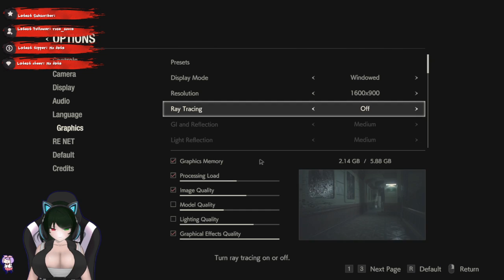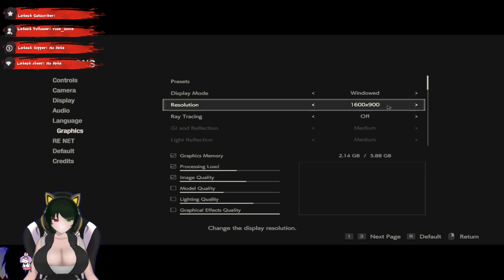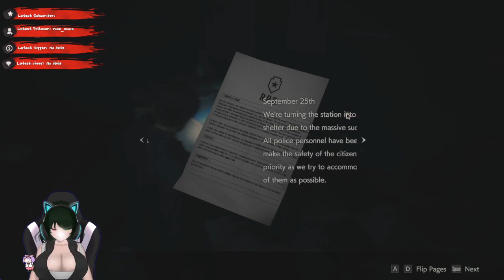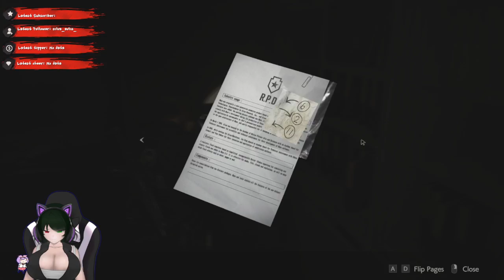This time, its actually zombies, i promise! RE2MAKE (Leon A, part 1)| 18+